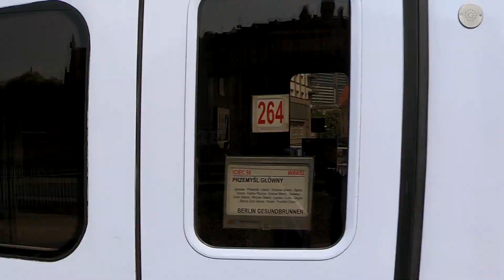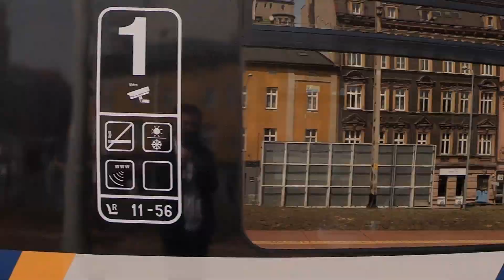Pociągi na stacji Katowice Główne - Maj 2023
1. wjazd IC SIEMIRADZKI relacji Wrocław Główny - Przemyśl Główny
2. IC Wawel relacji Przemyśl Główny - Berlin
3. EN76-002 jako Koleje Śląskie S5 relacji Żywiec - Katowice
4. IC SOBIESKI relacji Wiedeń - Gdynia Główna
5. Odjazd IC SIEMIRADZKI relacji Wrocław Główny - Przemyśl Główny
6. wjazd IC Batory relacji Terespol - Budapeszt/Praga
7. Odjazd IC Batory relacji Terespol - Budapeszt/Praga
8. 36WEa-023 jako Koleje Śląskie S41 relacji Dąbrowa Górnicza Ząbkowice - Tychy Lodowisko